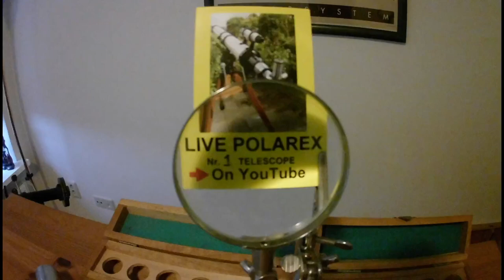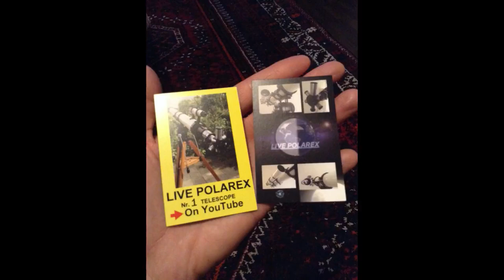Japan to Nagano city train trip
travel on train in Japan to Nagano

Thanks :)